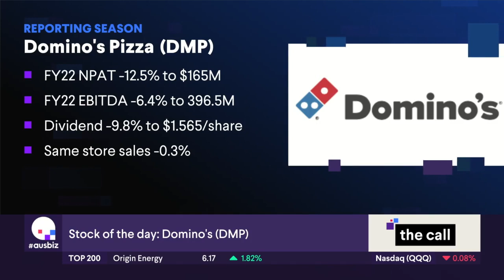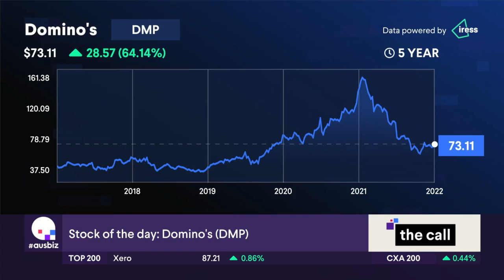Stock of the Day: Domino's (DMP)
Our stock of the day is Domino's (DMP) covered by Henry Jennings from Marcus Today and Andrew Wielandt from DP Wealth Advisory.

Other stocks covered